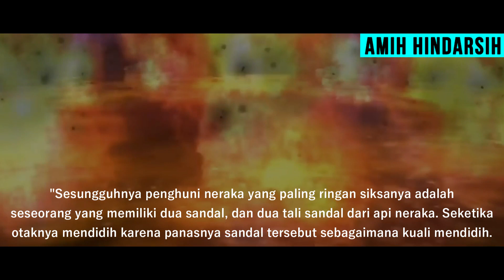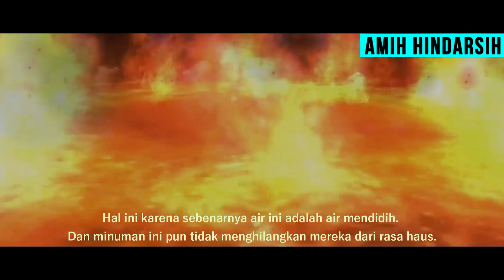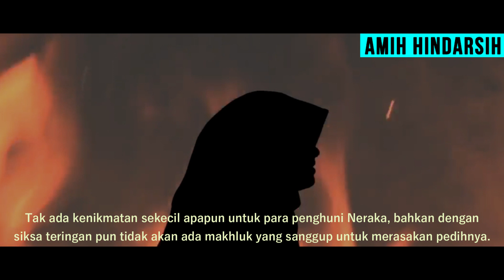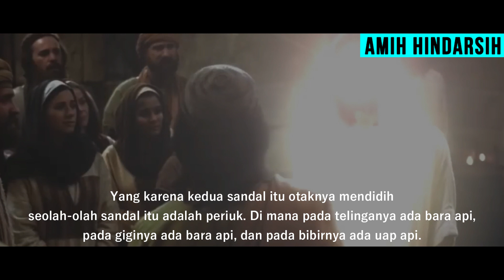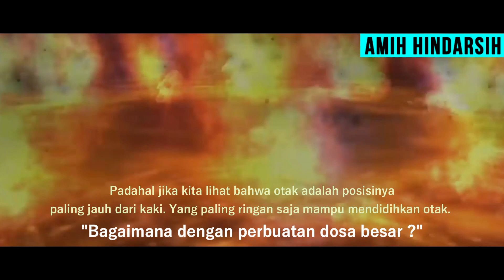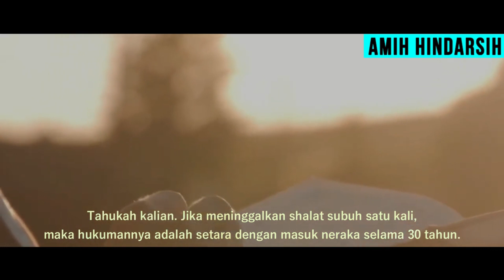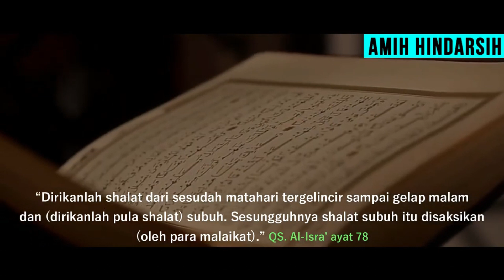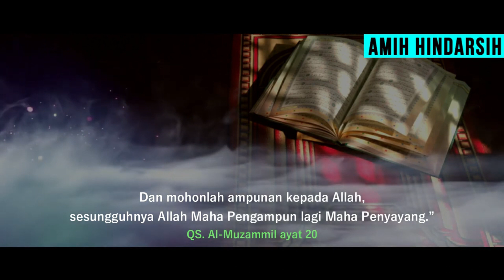TAKAN SANGGUP, Inilah 3 Bentuk Siksa Neraka Paling Ringan. Naudzubillah..